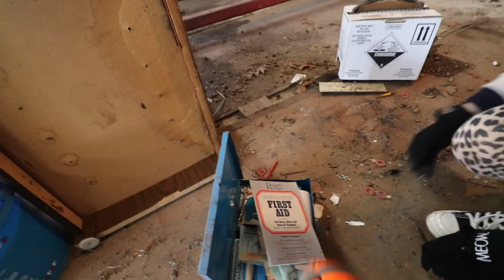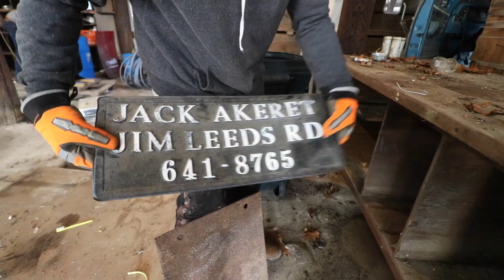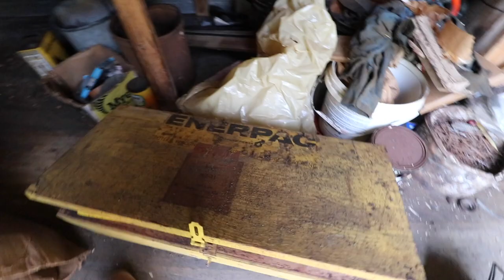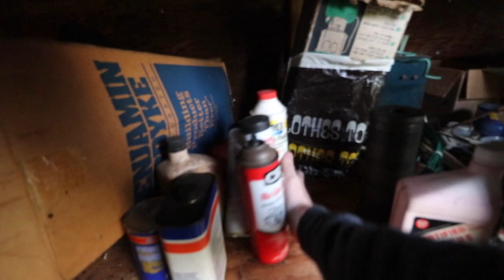Digging Through Barn & Semi-Trailer Full Of SURPRISES!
Our friend bought a property with barn and a bunch of semi-trailers filmed the contents of the previous owner. He doesn't want anything so he called us to trash it out and take whatever we wanted. Theres some serious treasure hiding in these buildings come with us as we start digging! We also pick up a Christmas tree!